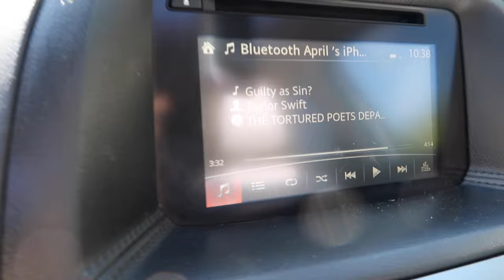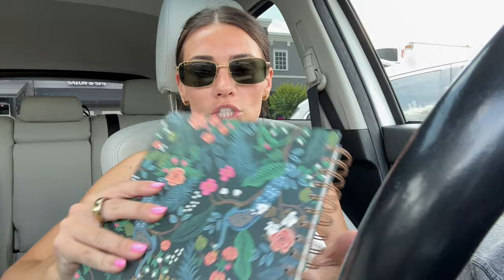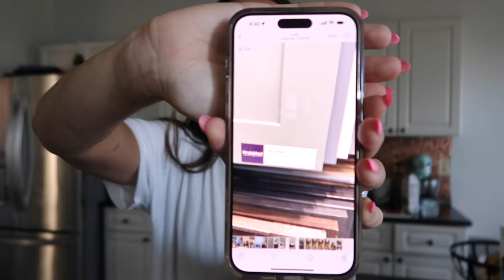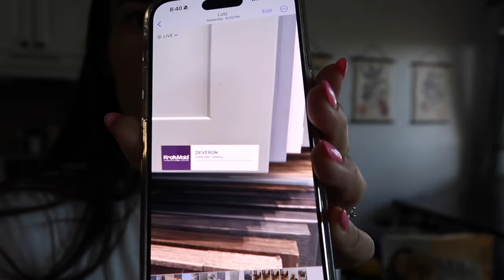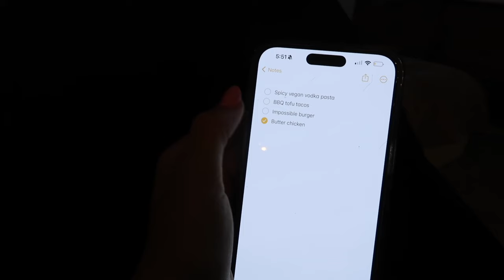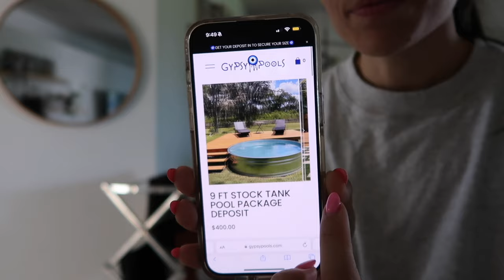HOW I SPEND MY 4 DAY WEEKEND OFF | exciting home updates, matcha recipe, World Market Haul